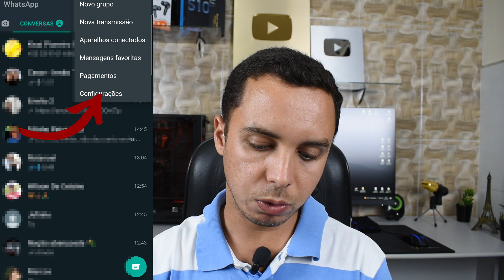Como restaurar Whatsapp em outro celular (Backup de conversas, fotos e vídeos)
Como salvar conversas e arquivos do Whatsapp em outro celular, copiar conversas de texto e áudio, vídeos e imagens, todo o backup do Whatsapp em um celular novo.